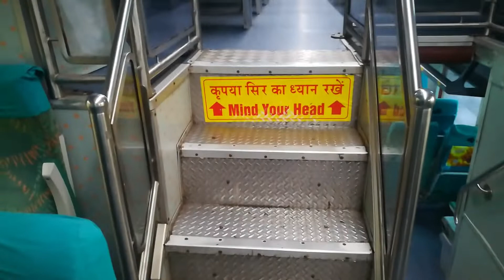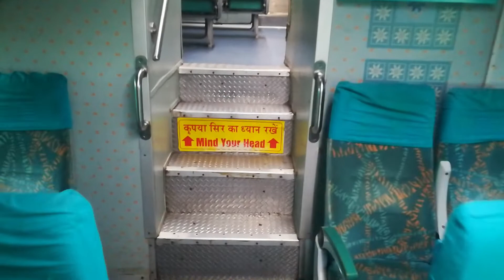22665 / KSR Bengaluru - Coimbatore UDAY Express | Double Decker | 22666 / Coimbatore - KSR Bengaluru